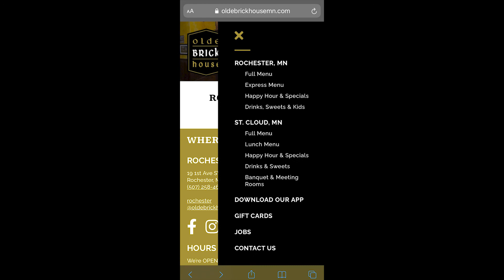🇮🇪 Olde Brick House 🇮🇪 Market Update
If you have not tried the Olde Brick House - Rochester in Downtown Rochester, Minnesota be sure to stop by. I sit down in this market update with Jack Krakow the General Manager. He shares about this very unique restaurant. New to Rochester it has an Irish Pub theme that was very well planned and executed. The food is delicious and if you are looking for some Irish Whiskey you now know where to stop. Located in The Kahler Grand Hotel next to the peace plaza.